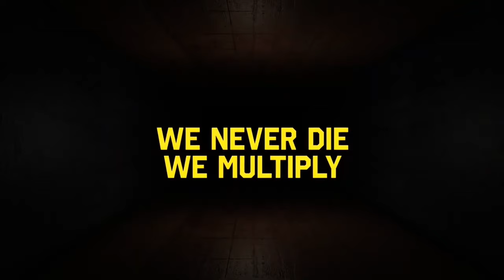COTTON FEST 2024 THE MOVIE || THEBIGHEX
THIS week on THEBIGHEX!!

                      COTTON FEST MOVIE🎬
                     (Where’s your popcorn😋???)

The wait is OVER, if it’s not one of the BEST but the best SOUTH AFRICAN 🇿🇦Festival is here AND this time it carried SA’s BIGGEST ARTISTS like’s of Nasty C, A-Reece, T-Man Xpress, Emtee, Dlala Thukzin and More…

BigBoytingz: / ​⁠